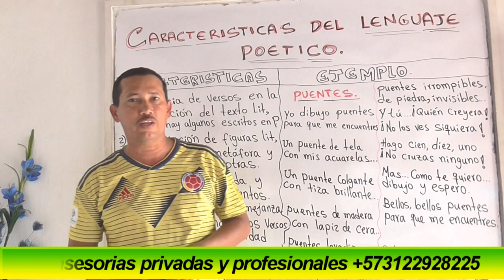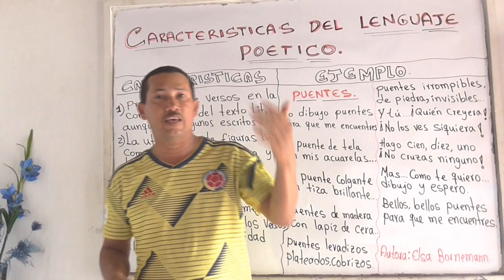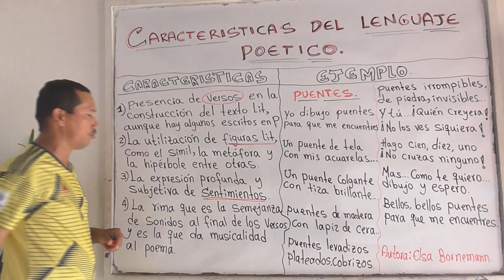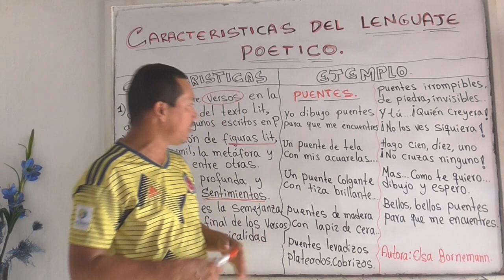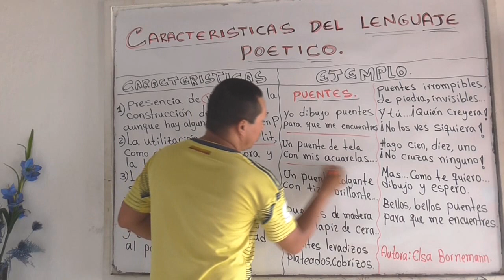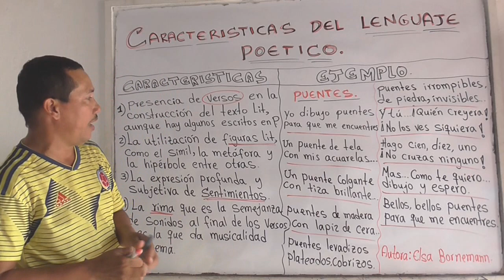CARACTERÍSTICAS DEL LENGUAJE POÉTICO ¡ENTRA Y MIRA ESTA EXPLICACIÓN! - WILSON TE EDUCA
INFORMACIÓN DEL VÍDEO:

Hoy veremos cuáles son esas características del lenguaje poético para que las tengas muy claras a la hora de abordar este tipo de textos. Explicaremos todo esto de una manera muy sencilla y fácil para que tengas muy claro el tema.

1) Elaboración de ensayos
2) Clasificación de palabras
3) Todo sobre diptongos
4) Todo sobre esdrújulas
5) Todo sobre hiatos
6) Elaboración de textos coherentes y cohesivos
7) Hacer un buen discurso
8) Todo sobre el debate
9) Todo sobre la novela
10) Todo sobre los géneros literarios
11) Todo sobre categorías gramaticales
12) Todo sobre los cuentos
13) El Cortometraje
14) El Largometraje

Información relacionada:
lenguaje poetico wikipedia

lenguaje poetico ejemplos

caracteristicas del texto poetico

poemas con lenguaje poetico

frases de lenguaje poetico

caracteristica o elemento del lenguaje poetico

mapa conceptual del lenguaje poetico

el uso del léxico en el lenguaje poetico
lenguaje poetico ejemplos

lenguaje poetico caracteristicas

lenguaje poetico mapa conceptual

poesia

lenguaje poetico pdf

funcion poetica

poema

funcion poetica del lenguaje
lenguaje poetico caracteristicas

lenguaje poetico pdf

discurso poetico ejemplo

clasificación del lenguaje poético

ejemplos de la funcion metalinguistica

figuras del lenguaje poetico